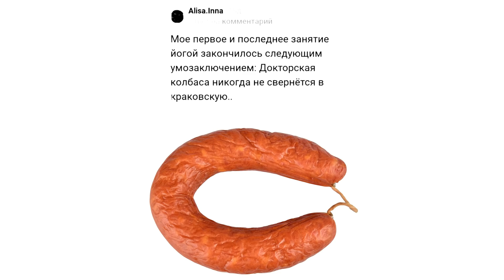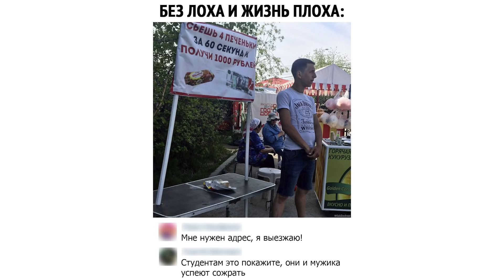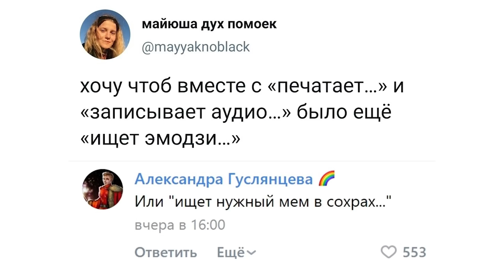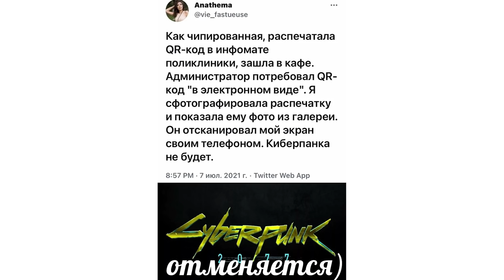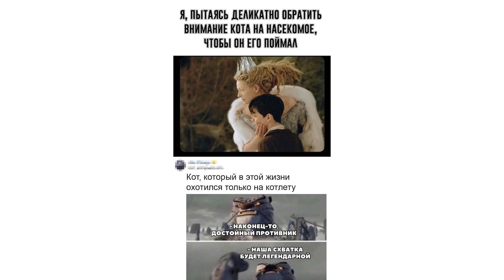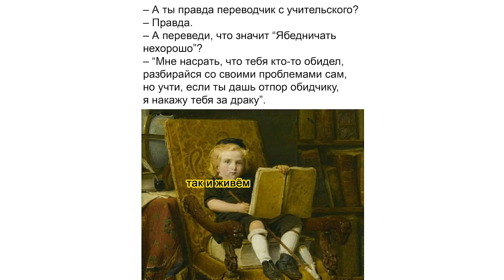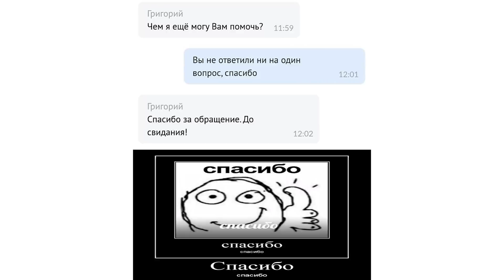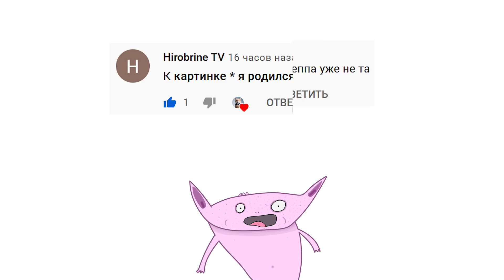Рынок: открывается в 8:00. Бабка в 6:18))) Приколы | Мемозг 733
Лютые приколы)
Следи за мной там, где удобно:
Игровой канал: @sovaplay7974
Книгоголик: @alena_knigogolik